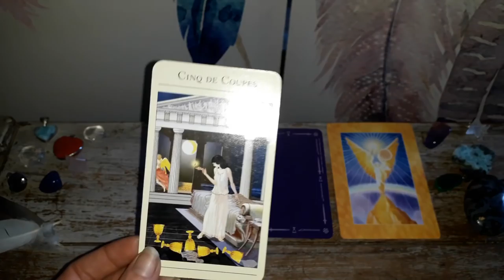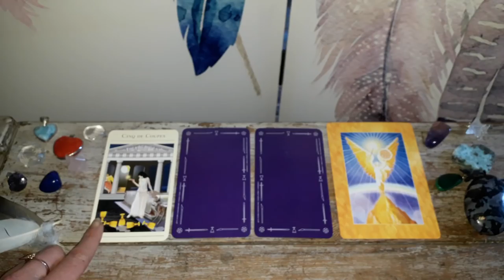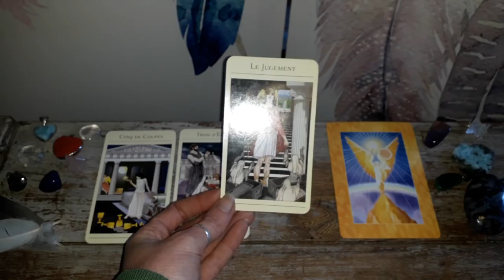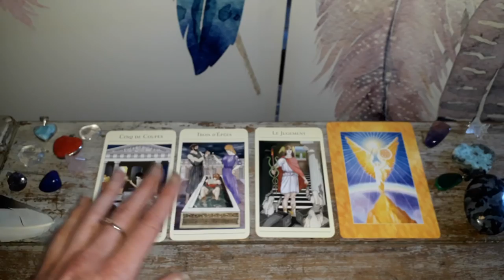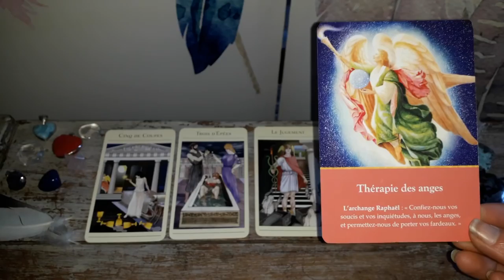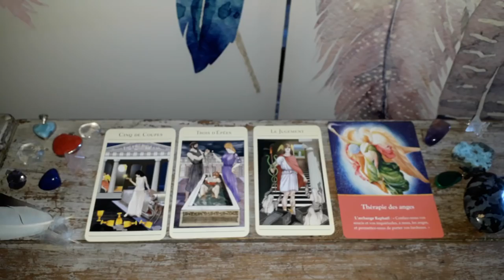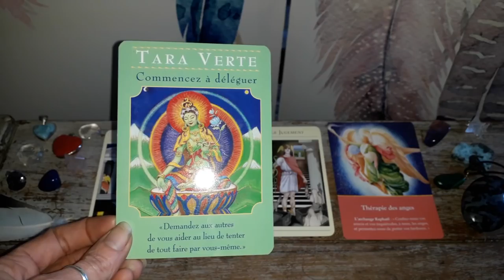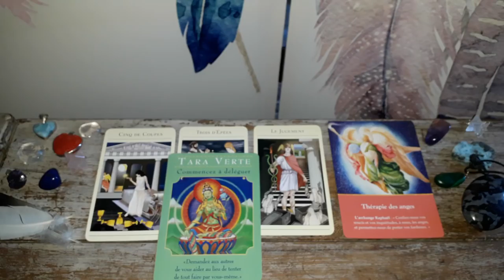Guidance Verseau Mai 2018 : Libération et Renouveau !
Voila enfin votre  les Verseau ;-)